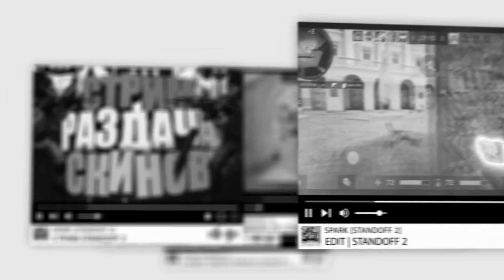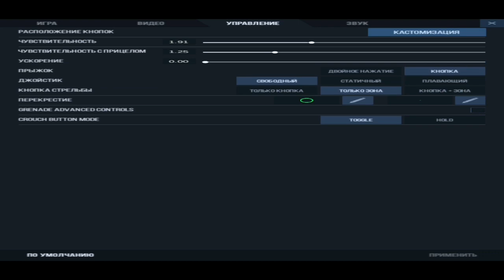зачем я так растянула экран...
● Мой ID в SO2: 21515771
Музыка в видео -
Swagger Stagger by Martin Landh
 Break Free 1 (French Revolution Remix Version)
Composer: Peter Sandberg
Producer: Niklas Ahlström

Музыка в интро - BLANKE - VOICE IN THE MACHINE
Я старалась.